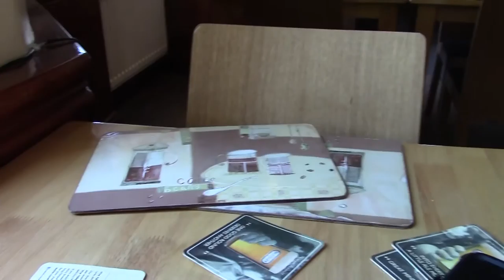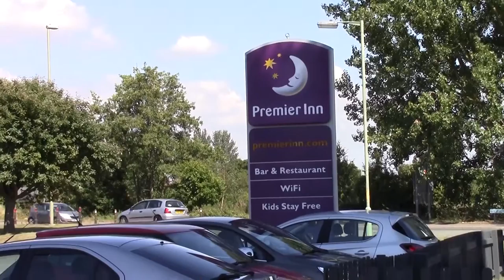The Vulcan and The Queens Head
August and a little Summer arrives. I arrive at Tescos Extra Brockworth to find the cafe till down. So yes to Full English but no to Clubcard Points.

The Jet Age Museum was a friendly and welcoming as ever and I'll be going back in the Autumn.

A pint or three in the Queen's Head, also very welcoming and a quick Brewdog in the local Breefeater. Premier Inn for the night and the all you can eat breakfast.